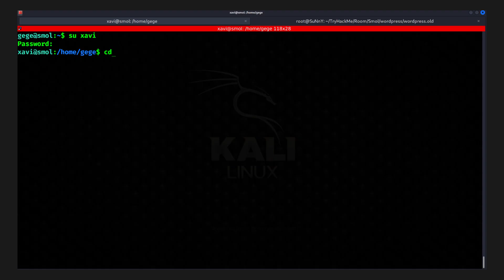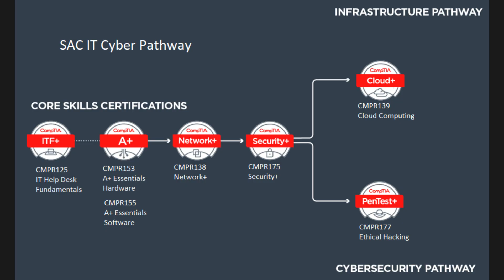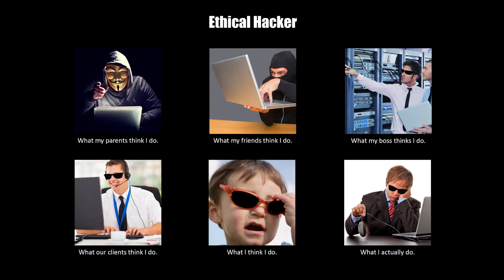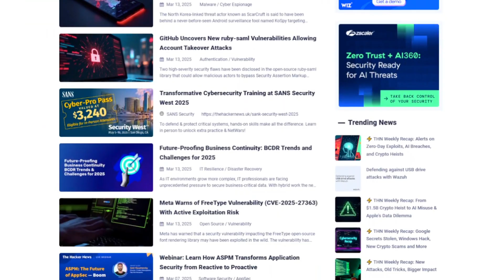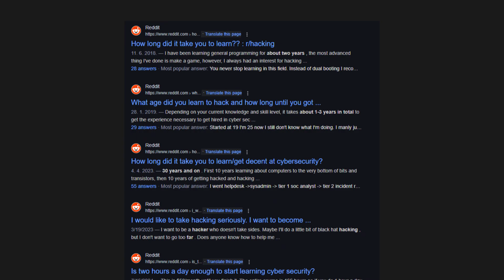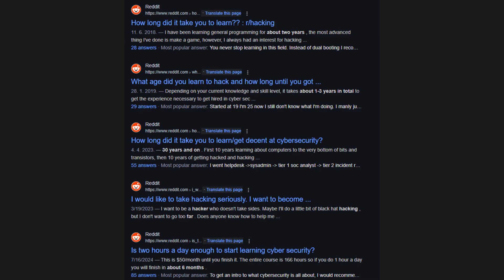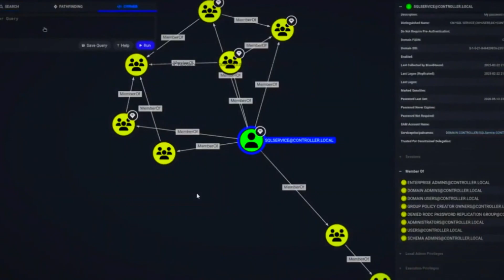Hack Your Brain to Learn Hacking